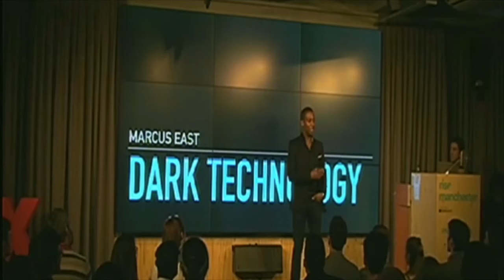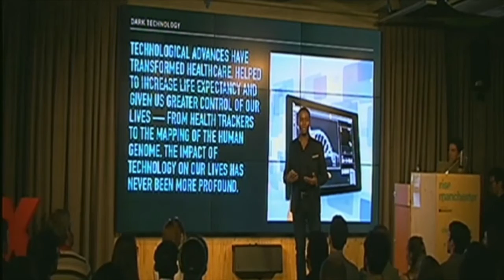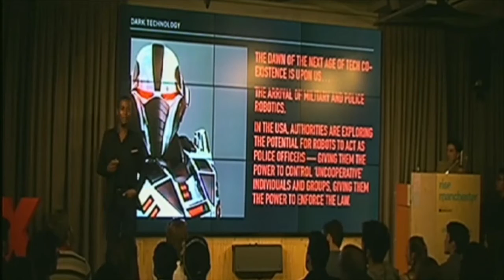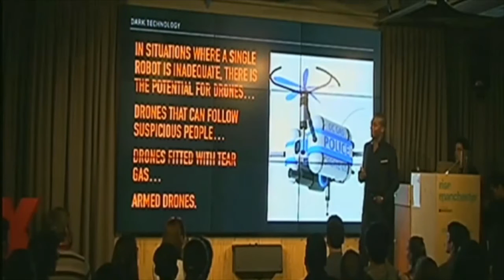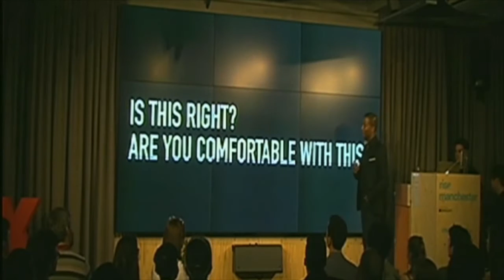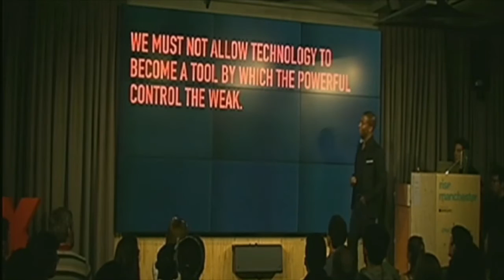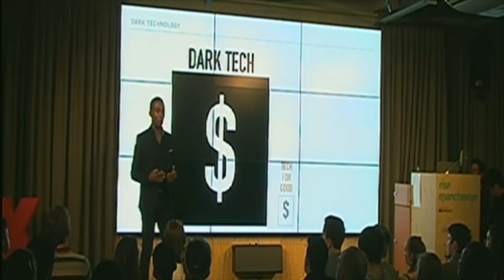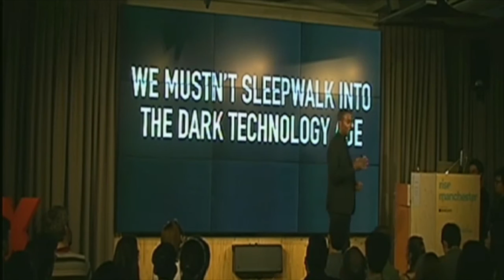Tech innovation: harnessed by us or conquer humanity? | Marcus East | TEDxUniversityofManchester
Marcus discuss the rapid pace of technology innovation - touching on the advances in AI, robotics and self-healing software.

Marcus has experience of managing teams and resources in excess of 1000 people, and with annual budgets in excess of $100m. He works with world-famous brands using digital technology to create lasting change by improving electronic commerce and enterprise-level digital transformations. Most recently, he worked in Silicon Valley for Apple, where he led eCommerce solutions delivery for the company’s worldwide online business, and also drove the adoption of agile software delivery.
In early 2016, he returned to the UK to work at Marks and Spencer where he is the director responsible for driving the company’s digital transformation.
His passion is to use technology to drive positive social change and in the past, he spent 2 years building and leading Comic Relief’s technology function where they were able to achieve the delivery of award-winning technology and digital products.